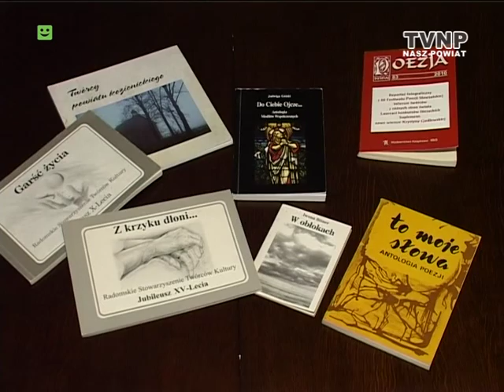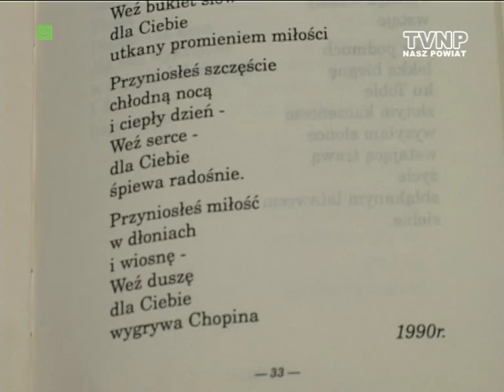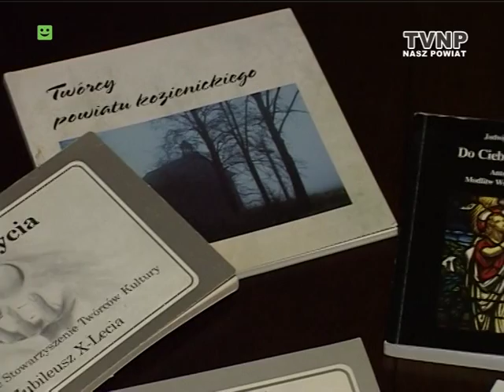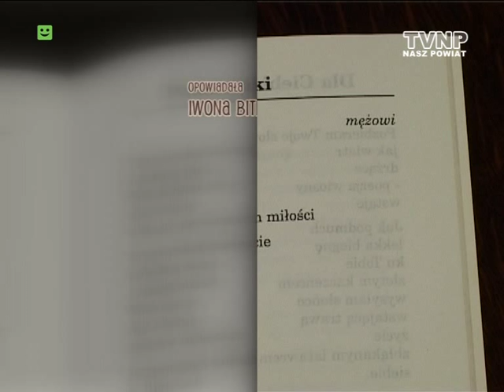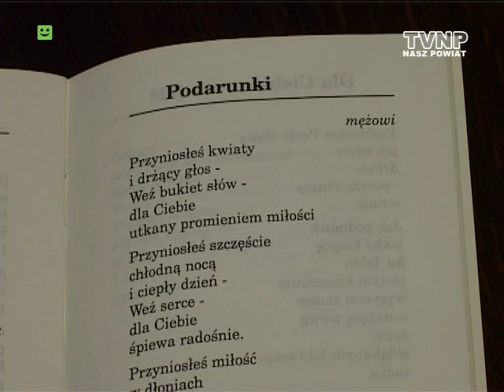Zwyczajni - Niezwyczajni -- Iwona Bitner